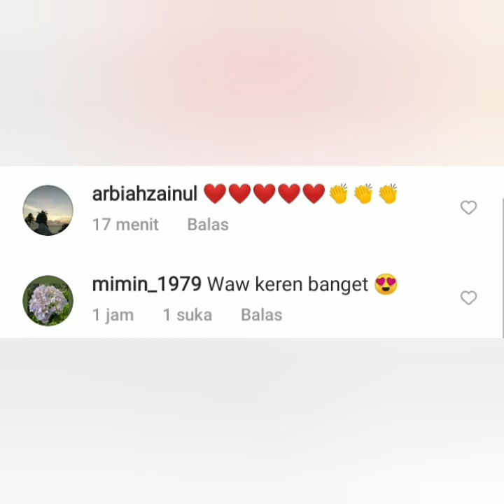Gaya Tiktok Terbaru Ayu, Krisnafahrezi & Hesty purwadinata hari ini Super Keren Luar Biasa